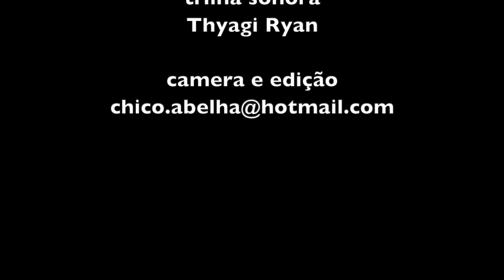TESTEMUNHOS E HISTÓRIAS DE VIDA - ILSON E LI - DELFIM MOREIRA MG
CANAL DA LI NO YOUTUBE

Contato da Li por email